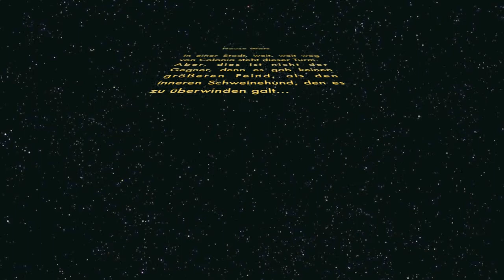RunningDownAHouse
Houserunning in Brühl.